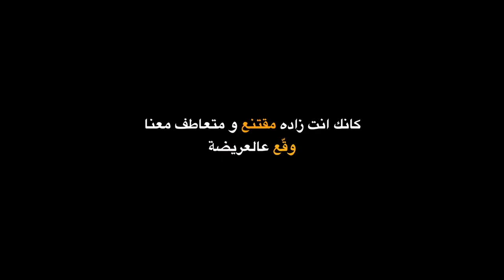صيادة.. ما تخدمها كان رجالها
كانك إنت زادة مقتنع و متعاطف مع البحارة ادخل على الموقع و وقّع معنا..
وصيادة.. ما تخدمها كان رجالها..